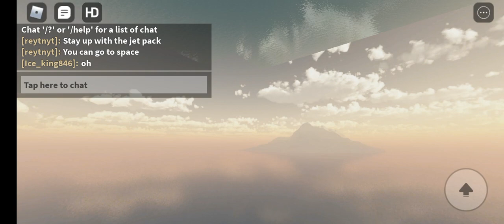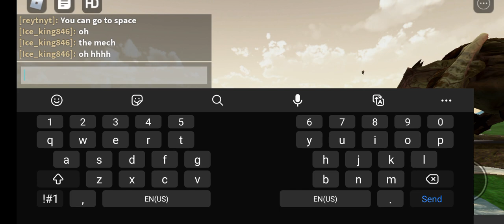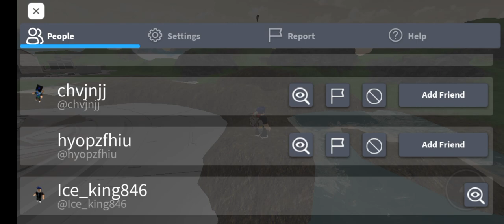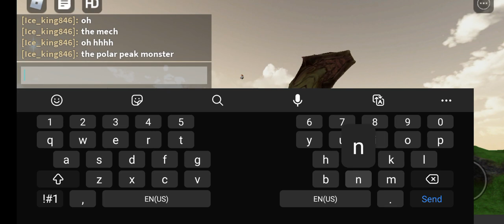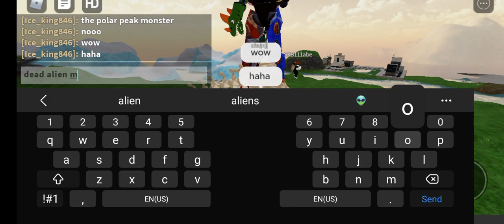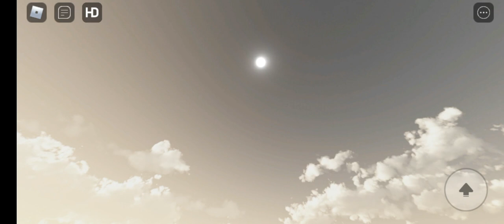mech vs monster event I roblox epic battle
people on roblox recreated this epic even we had in fortnite got to say it's cool if you guys wanna check check it out on roblox.